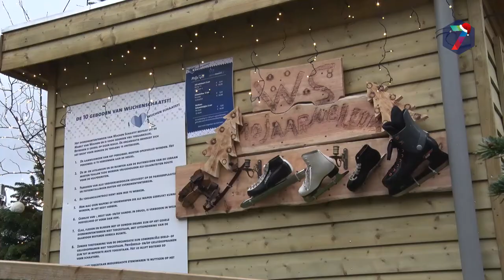Wijchen Schaatst heeft goed openingsweekend